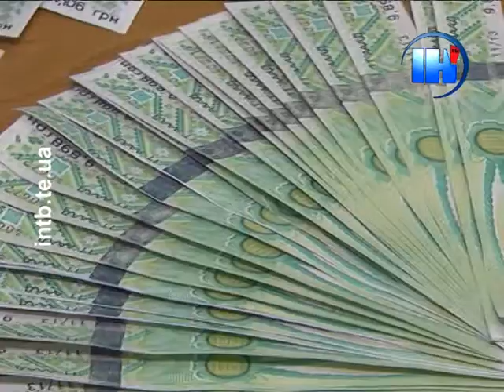Підсумковий випуск за 5 січня 2015 року